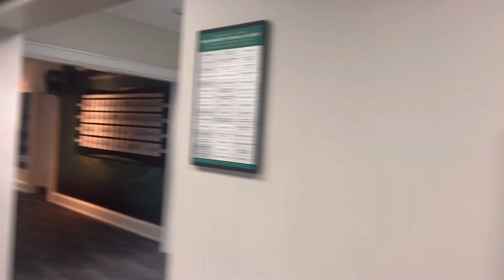Inside look at Ohio University football facilities - Meeting rooms, NFL/CFL wall